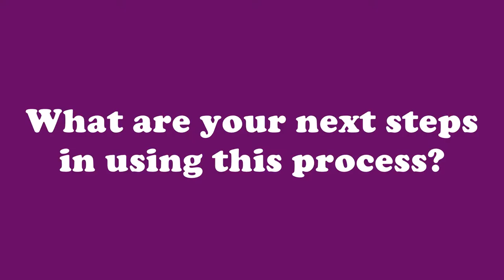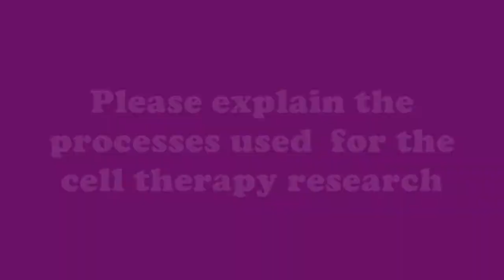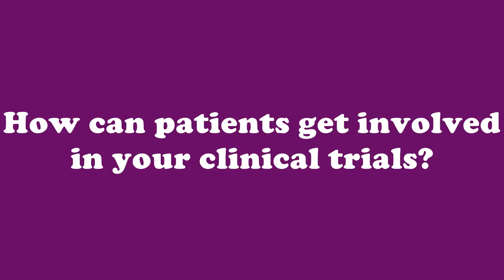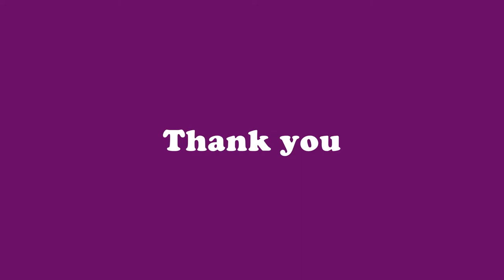Nathan Hotaling, PhD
National Eye Institute
Biomaterials Group

Training to Improve Precision and Accuracy
in the Measurement of Fiber Morphology